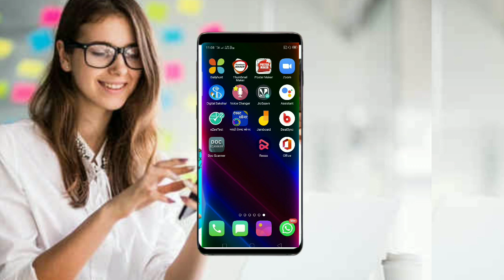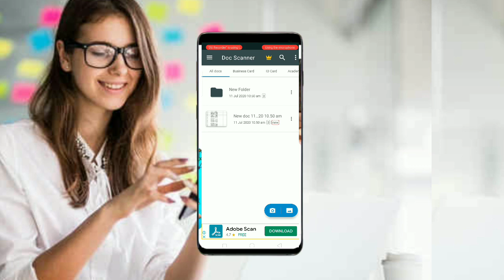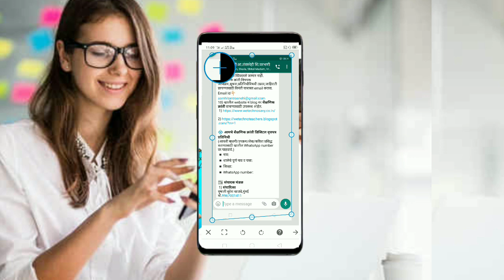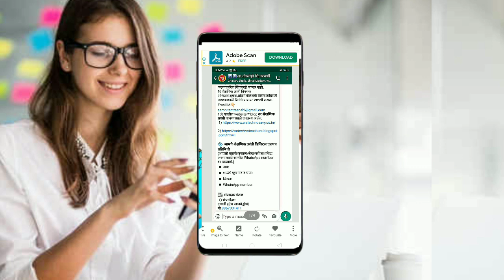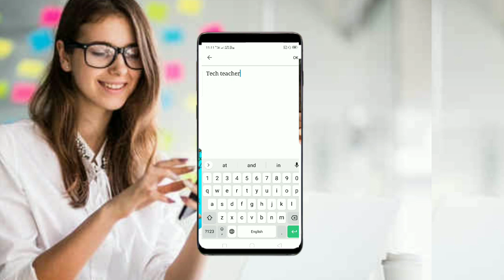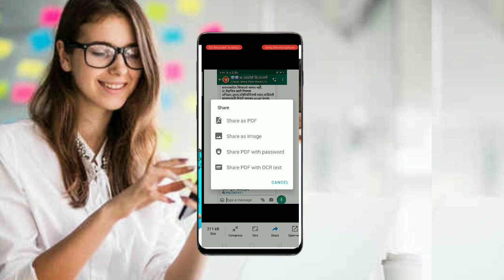PDF बनवा digital ! Add Sign, Add watermark, Add pic अशा भरपूर features सह ! Best app जाणून घेऊया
App link Az screen recorder